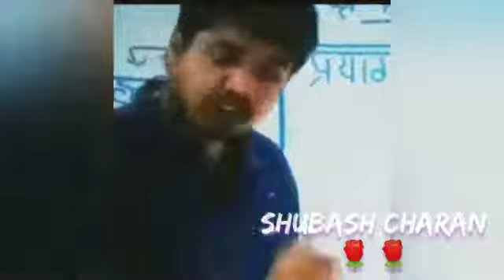सुभाष चारण सर😊😊 कहा की बिना नौकरी शादी नहीं होगी II SHUBASH CHARAN SIR FUNNY CLIPS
subhash charan
subhash charan motivation
subhash charan live class today
subhash charan motivation video
subhash charan gk video rajasthan history
subhash charan geography
subhash charan history
subhash charan shayari status

subhash charan rajasthan gk khanij
subhash charan rajasthan gk patwari

subhash charan rajasthan geography river part 1

सुभाष चारण
सुभाष चारण मोटिवेशनल वीडिय
सुभाष चारण राजस्थान gk
सुभाष चारण हिंदी व्याकरण
सुभाष चारण वीडि
सुभाष चारण पटवारी
सुभाष चारण दुर्ग
सुभाष चारण शायरी
सुभाष चारण रीजनिंग
सुभाष चारण महिला एवं बाल अपराध